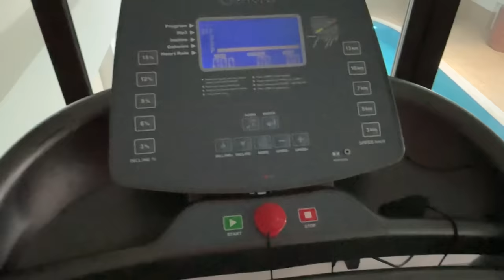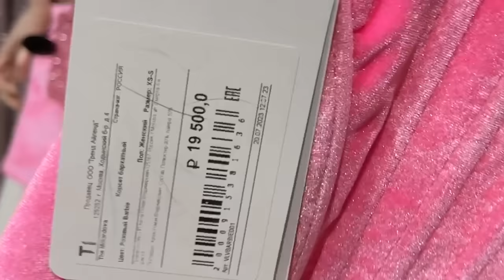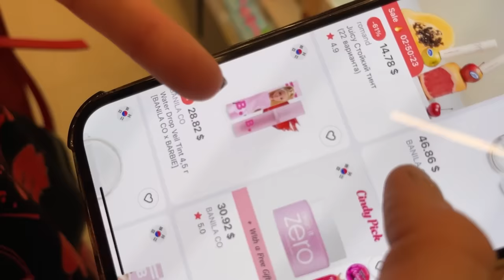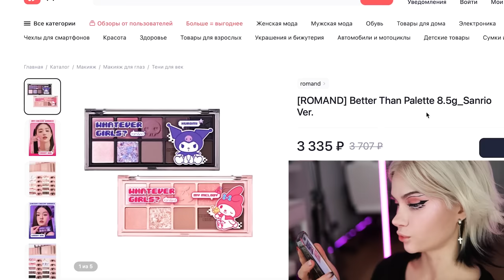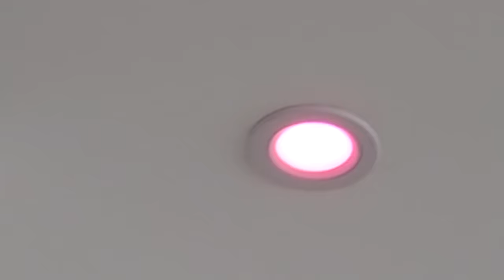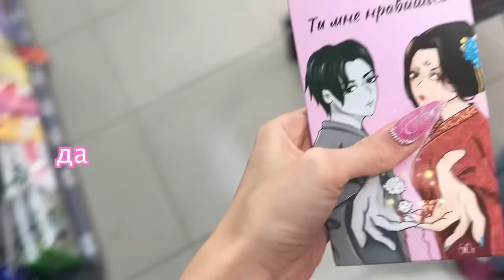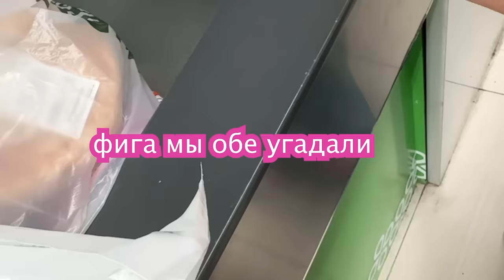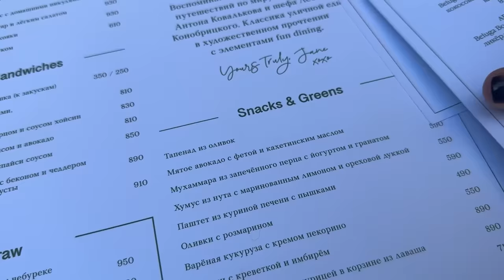ЖИВУ В РОЗОВОМ ЦВЕТЕ КАК БАРБИ 24часа 💅 *много розового и даже тачка*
Составила для вас классную подборку от себя на Джум. Все эти вещи, косметика и мерч из моего избранного, что я лично покупала для себя и подруг, про них же рассказала в видео. Вот ссылочка

Erid: LjN8K61oY

если читаешь описание то пиши в комментариях какой момент понравился больше всего! (таймкодом)